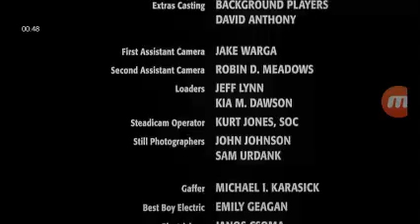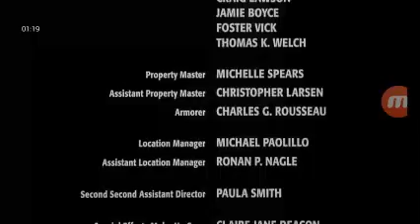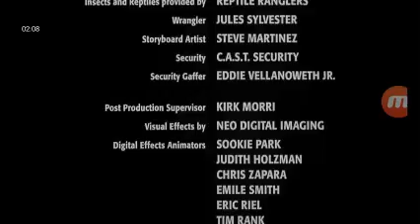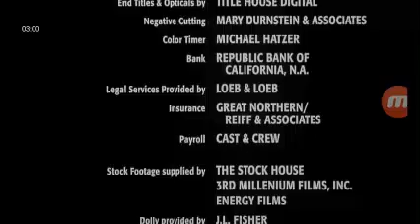Mimic 2 (2001) End Credits